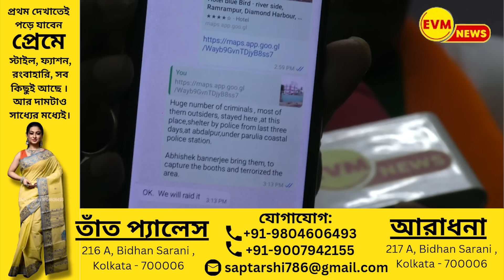Loksabha Election 24: ডায়মন্ডে ভোট লুঠের কী দাওয়াই দেওয়া হবে বললেন ববি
"EVM News" হল একটি সক্রিয় সংবাদ চ্যানেল, যা বর্তমান ঘটনাবলীর সম্পূর্ণ সংবাদ রিপোর্ট সরবরাহ করে। এটি আপনাকে সার্বক্ষণিক সংবাদ, শীর্ষ খবর, উপস্থাপন করে । আমাদের চ্যানেলটি সময়মত এবং প্রভাবী সংবাদ রিপোর্টিং দেওয়ার জন্য প্রতিশ্রুতিবদ্ধ।

EVM News সক্রিয়ভাবে বিভিন্ন সামাজিক মিডিয়া প্ল্যাটফর্মে জড়িত এবং আপনাকে সংবাদ প্রদান করতে লক্ষ্য করছে। আমরা আপনাদেরকে তথ্যমূলক এবং চিন্তাভাবনার সাথে জড়িত সংবাদ সরবরাহ করতে বিশেষভাবে দিনের সেরা খবর রিপোর্টিং এবং উদ্ভাবনের প্রতি গুরুত্ব দেয়।

বিজ্ঞাপন সংক্রান্ত খবর  থাকলে, দয়া করে নীচে উল্লেখিত ফোন নম্বরে যোগাযোগ করুন:

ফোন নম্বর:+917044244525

EVM News এ সংযুক্ত থাকার জন্য ধন্যবাদ, এবং আমরা আপনাদেরকে আমাদের প্রতিদিনের সংবাদ এবং গুরুত্বপূর্ণ তথ্যের সাথে থাকতে আহ্বান জানাই।

"EVM News" is a dynamic and technologically advanced news channel providing comprehensive coverage of current events. It brings you breaking news, top stories, and diverse content from a modern perspective, all managed by a skilled team of professionals. Our channel is committed to delivering timely and impactful news reporting.

EVM News actively engages with its audience on various social media platforms, aiming to provide news content that is relevant and thought-provoking. We prioritize indian news mostly in bengali language to keep you informed.